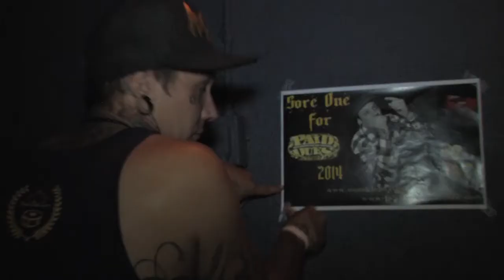Airliner Sore One Party